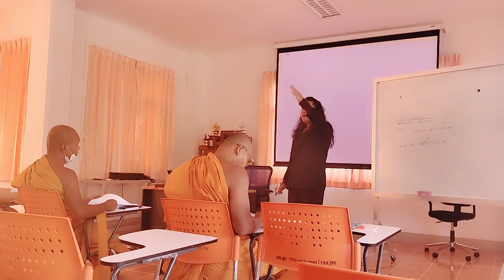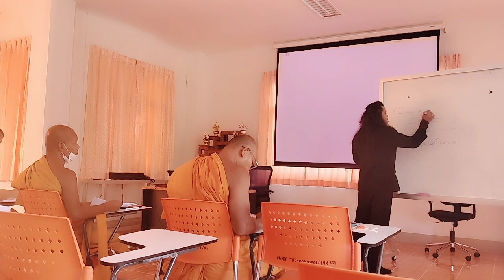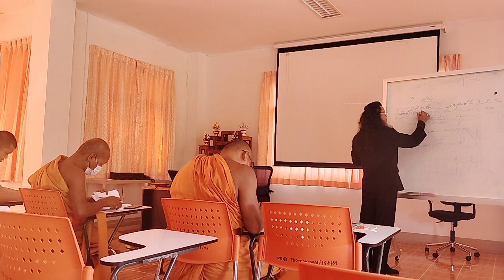บรรยาย พิเศษ ภูมิปัญญาท้องถิ่น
academic discussion Presentation of knowledge from research studies, university students / Lecturer Dr. Yasothara Siripaprapakorn
(2) มรดกภูมิปัญญาท้องถิ่น

Educational levels include:
Master's level includes:
Bachelor's degree
(1) Bachelor's degree in Buddhism
Certificate level